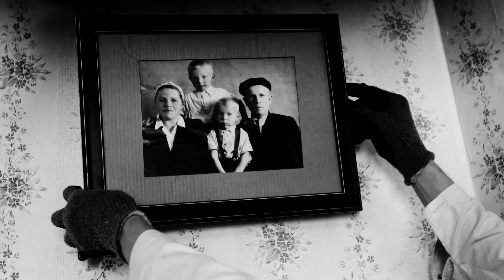OQJAV - Линда (тизер)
Скоро Линда Скоро Линда Скоро Линда